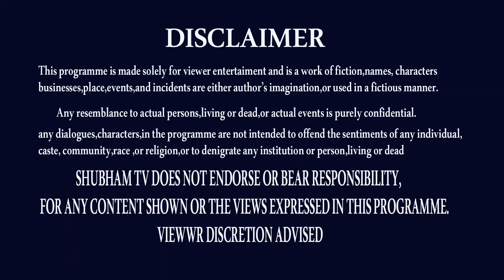జూన్ (1-15)నెలలో మార్గాలు | VRUSHABHA RASI JUNE 2022 | JUNE PAKSHAPHALALU | SHUBHAM TV DEVOTIONAL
june month 2022 rasiphalalu,2022 june rasifal,june 2022 rasipalan,sritulasi,astrologer sritulasi,june predictions,june month remedy,
shubham tv devotional,subham tv devotional,